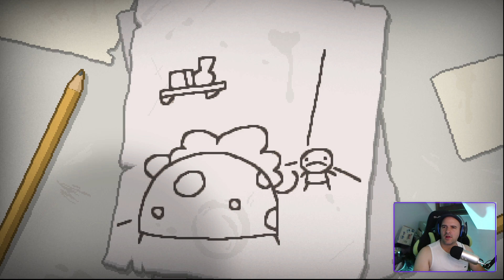Radio libre et jeux random #1